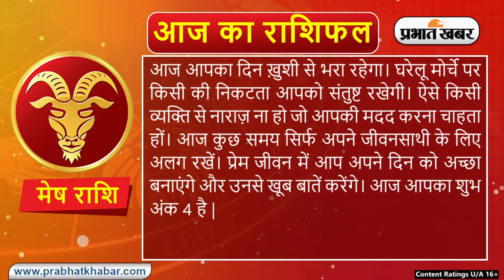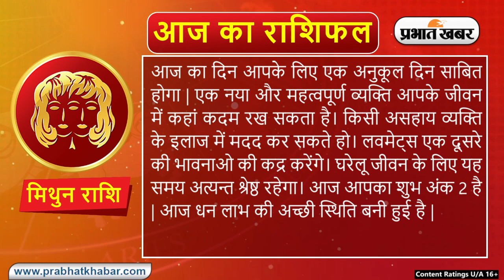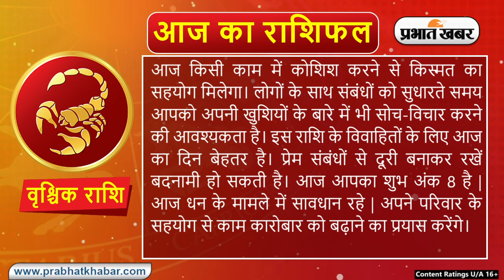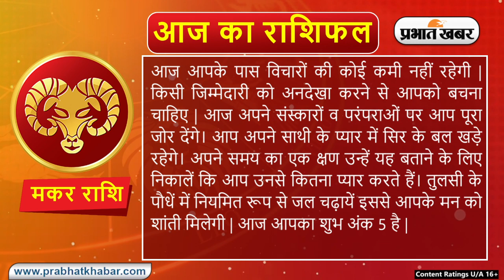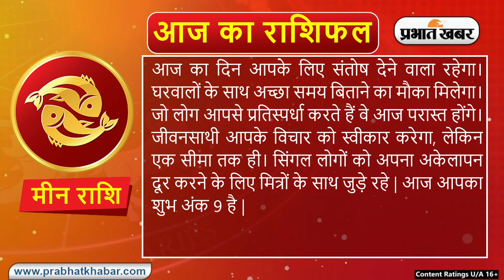Daily Rashifal 06 December, Wednesday: Aries से Pisces राशि के लिए कैसा होगा आज का दिन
Daily Rashifal 06 December, Wednesday:  आज का राशिफल Aaj Ka Rashifal में जानिए हिंदी में अपना दैनिक राशिफल  Daily Rashifal in Hindi.आपका दिन कैसा बीतेगा, आपका भाग्य और आपके लिए शुभ रंग क्या है? इन सवालों के जवाब Horoscope Today के जरिए मिलेंगे. आपका आने वाला वक्त कैसा होगा? Career कैसा रहेगा या फिर  Love Life कैसी होगी, यह सब जानने के लिए Money Rashifal, Career Rashifal, Love Rashifal पढ़ें. साथ ही जानिए मेष राशिफल Aries Horoscope, वृष राशिफल Taurus Horoscope, मिथुन राशिफल Gemini Horoscope, कर्क राशिफल Cancer Horoscope, सिंह राशिफल Leo Horoscope, कन्या राशिफल Virgo Horoscope, तुला राशिफल Libra Horoscope, वृश्चिक राशिफल Scorpio Horoscope, धनु राशिफल Sagittarius Horoscope, मकर राशिफल Capricorn Horoscope, कुंभ राशिफल Aquarius Horoscope, मीन राशिफल Pisces Horoscope.

क्या कहते हैं आपके सितारे, देखें मेष से मीन राशि तक सभी 12 राशियों के लिए कैसा रहेगा आज का दिन I 06 दिसम्बर , 2023, बुधवार